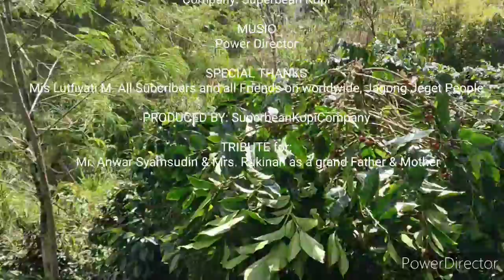Liburan Akhir Tahun di kebun kopi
Suasana alami perkebunan kopi kawasan, Jagong Jeget, Aceh Tengah Aceh